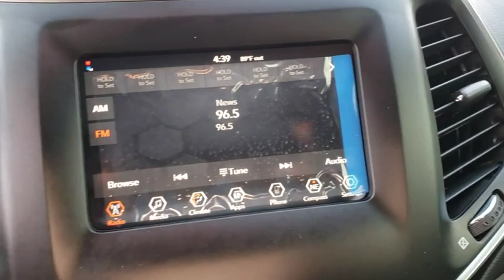2019 Jeep Cherokee Orlando, Hunter's Creek, Kissimmee, Windermere, Davenport, FL D358321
Velvet Red Pearlcoat New 2019 Jeep Cherokee available in Orlando, Florida at Central Florida Chrysler. Servicing the Hunter's Creek, Kissimmee, Windermere, and Davenport, FL area

Priced below KBB Fair Purchase Price! Velvet 2019 Jeep Cherokee Latitude FWD 9-Speed 948TE Automatic 2.4L I4Biggest Jeep dealer in town! JD Power & Associates authorized dealer! We are located at 8675 Commodity Circle, Orlando FL 32819. Price does not include tax, title, license, document fees, or dealer installed accessories. =Price includes: $500 - Chrysler Capital 2019 Bonus Cash **CK5 (excl GL-MA-MW-NE-WE). (MUST FINANCE OR LEASE THROUGH CHRYSLER CAPITAL) Exp. 02/28/2019, $2,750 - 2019 Retail Consumer Cash **CK1 (excl GL-WE). Exp. 02/28/2019, $500 - Southeast CCAP Retail Bonus Cash SECKG. Exp. 02/28/2019
ENGINE: 2.4L I4 ZERO EVAP M-AIR W/ESS  (STD),POPULAR APPEARANCE GROUP  -inc: Deep Tint Sunscreen Glass,VELVET RED PEARLCOAT,GVWR: 5 050 LBS  (STD),WHEELS: 17 X 7 PAINTED ALUMINUM  (STD),3.734 AXLE RATIO  (STD),TRANSMISSION: 9-SPEED 948TE AUTOMATIC  (STD),QUICK ORDER PACKAGE 2BJ  -inc: Engine: 2.4L I4 Zero Evap M-Air w/ESS  Transmission: 9-Speed 948TE Automatic,BLACK  CLOTH BUCKET SEATS,Front Wheel Drive,Power Steering,ABS,4-Wheel Disc Brakes,Brake Assist,Aluminum Wheels,Tires - Front All-Season,Tires - Rear All-Season,Heated Mirrors,Power Mirror(s),Rear Defrost,Intermittent Wipers,Variable Speed Intermittent Wipers,Rear Spoiler,Power Door Locks,Daytime Running Lights,Automatic Headlights,Fog Lamps,AM/FM Stereo,Bluetooth Connection,MP3 Player,Auxiliary Audio Input,Pass-Through Rear Seat,Rear Bench Seat,Adjustable Steering Wheel,Trip Computer,Power Windows,Keyless Entry,Cruise Control,A/C,Woodgrain Interior Trim,Cloth Seats,Bucket Seats,Driver Vanity Mirror,Passenger Vanity Mirror,Floor Mats,Smart Device Integration,Engine Immobilizer,Traction Control,Stability Control,Front Side Air Bag,Tire Pressure Monitor,Driver Air Bag,Passenger Air Bag,Front Head Air Bag,Rear Head Air Bag,Passenger Air Bag Sensor,Rear Side Air Bag,Knee Air Bag,Child Safety Locks,Back-Up Camera